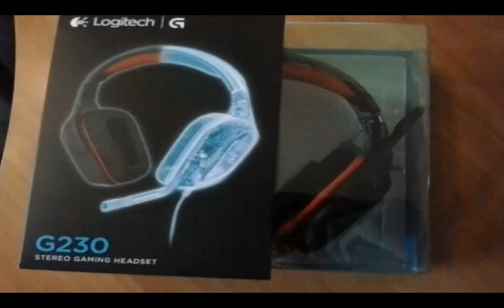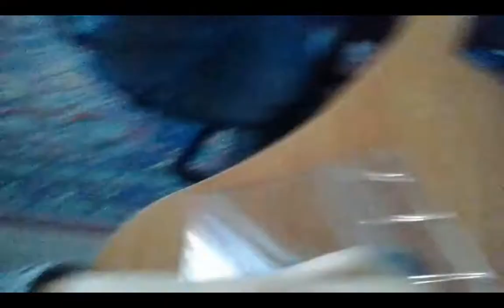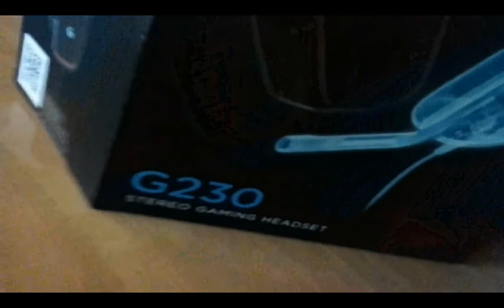Распаковка наушников Logitech G230 Gaming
Характеристики:
Наушники

Конструкция наушников  - накладные (накладываются на ухо)
Тип крепления - дуга (на затылок)
Размер динамиков - 40 мм
Минимальная воспроизводимая частота - 20 Гц
Максимальная воспроизводимая частота - 20 кГц
Чувствительность - 90 дБ
Особенности - кнопка включения/выключения микрофона, регулятор громкости

Микрофон
Чувствительность (отрицательное значение) - -40 дБ
Минимальная воспринимаемая частота - 100 Гц
Максимальная воспринимаемая частота - 20 кГц
Максимальное сопротивление - 2.2 кОм(a)

Прочие характеристики
Интерфейс подключения - штекер 3.5 мм
Длина шнура - 2.33 м